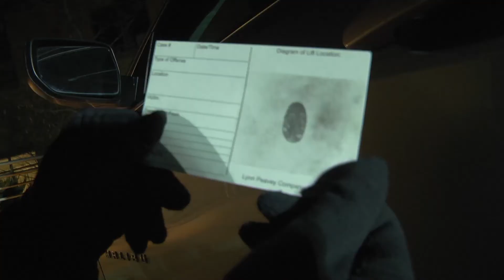FPD Future Quest v2 11 24 20